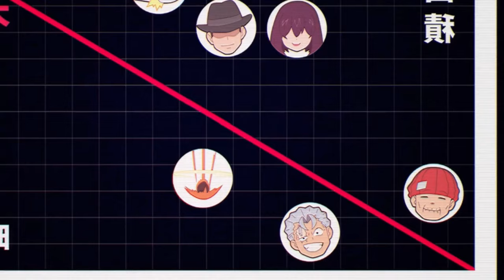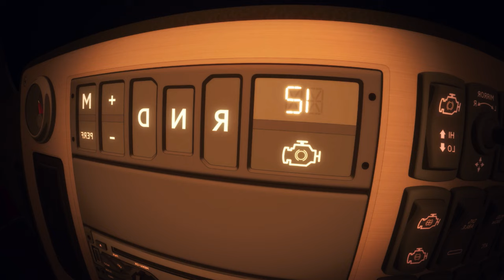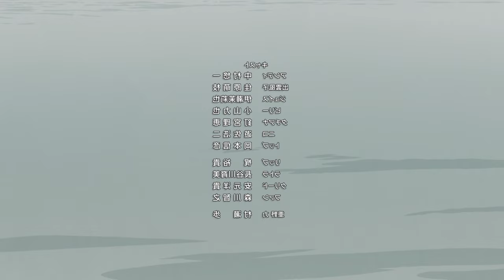🍀(1-13)EL QUIERE MOR1R Y ELLA TOCAR A LOS DEMAS / SUS PODERES SON SUS MALDICIONES -UNDEAD UNLUCK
Hola !!

anime resumen
shonen
recomendados
fuko andy